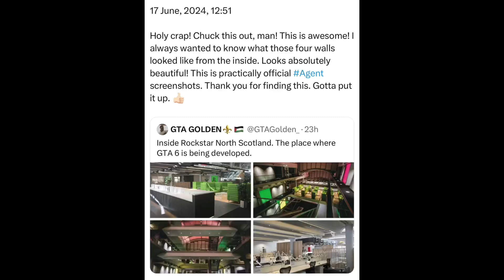Monday | 17 June, 2024 | 12:51